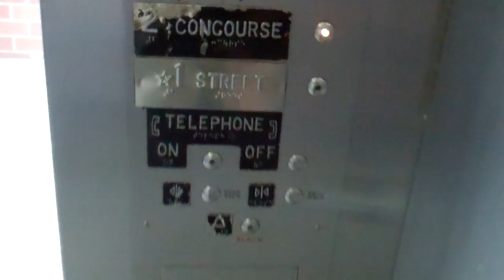Dover Lift @ Inman Park Exit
Serial NO: E228718
Floors: 2 (1,2)
Capacity: 3500LBS or 23 Persons
Doors: Single 2 Speed Doors